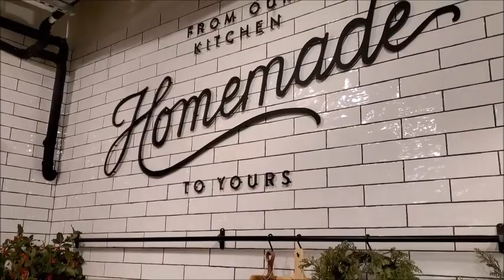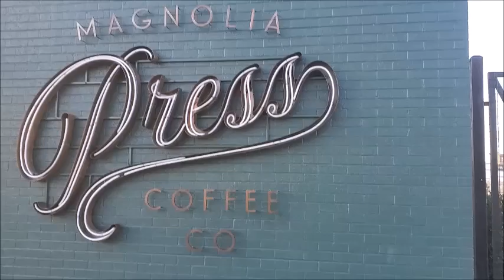Visiting Magnolia Press and Silos Bakery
Hi everyone! here I'll show you our visit to the Magnolia Press Coffee Shop and the Silos Bakery in Waco, TX. I hope you like it :)

ABOUT ME

I'm Mily and I have a toddler girl named Olivia, my sunshine :) I'm from Peru and I've been living in the US for the past three years.

I would like to share my journey as a mom, trying to be real and honest with the struggles and beautiful moments I have in this roller coaster called motherhood.